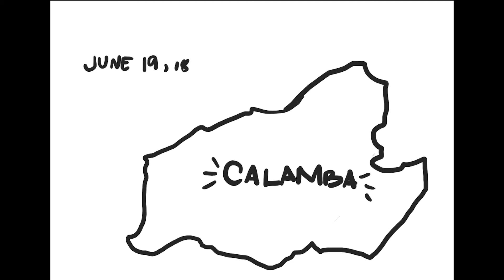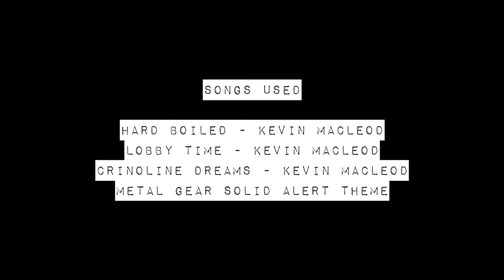RIZAL at 160: DRAW MY LIFE l JUNE 19, 2021